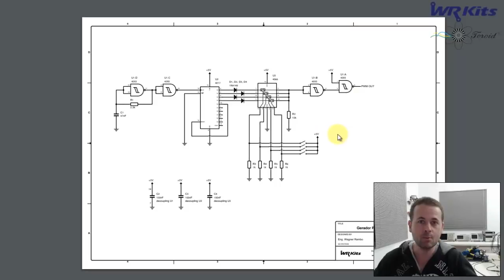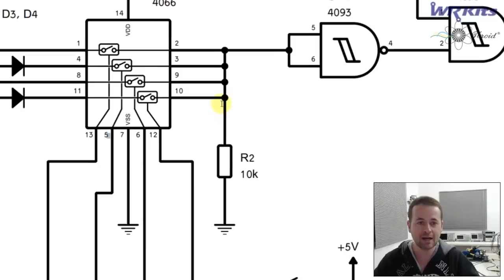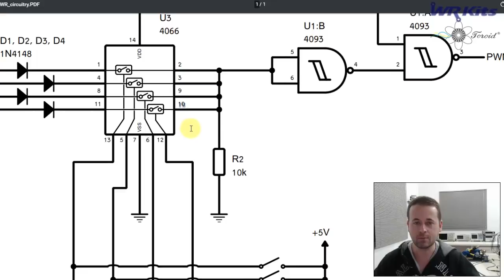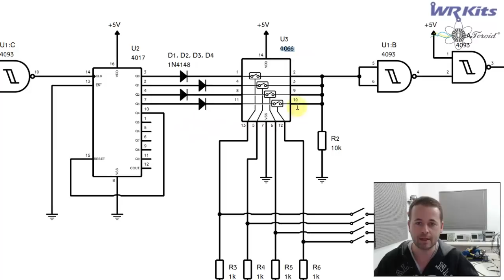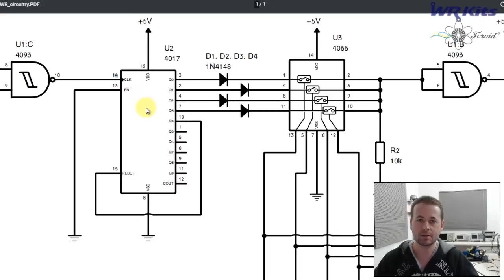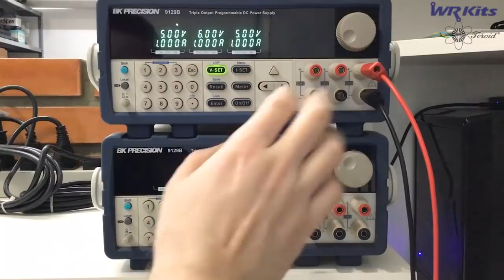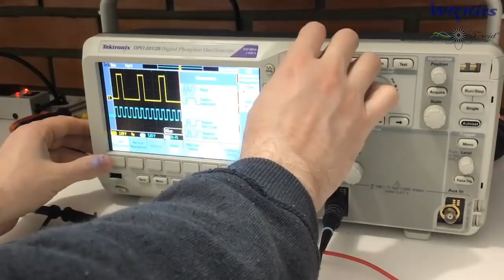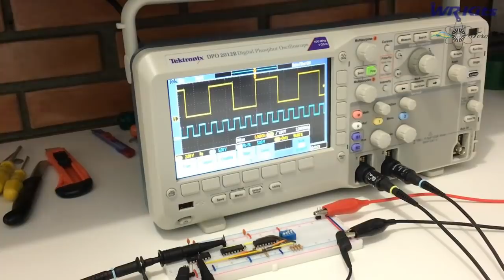GERADOR PWM COM CONTROLE DIGITAL | Vídeo Aula #346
Descrição do vídeo:

Confira um gerador PWM muito interessante e preciso, com 4017 e outros circuitos integrados de baixo custo! WR Kits vídeo aula de Engenharia Eletrônica, a Clássica de Sexta!